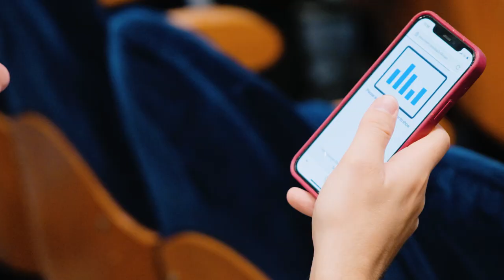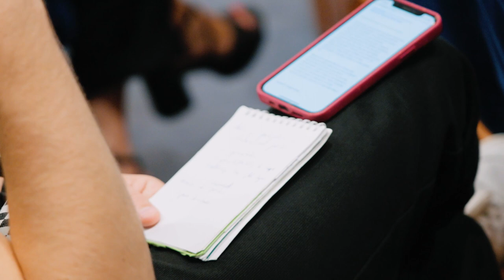Independence Days #3 Αξιοπρεπής και προσιτή κατοικία για όλους: από τις Βρυξέλλες στις πρωτεύουσες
Independence Days. Our challenges, our responses – 8ο Συνέδριο Νέων Ευρωπαίων – Θεσσαλονίκη 19-22 Οκτωβρίου 2023

Ανοιχτό φόρουμ 21 Οκτωβρίου 2023
Αίθουσα Παύλος Ζάννας, Ολύμπιον

Ομιλητές/τριες
Nicolae Ştefănuță, Μέλος του Ευρωπαϊκού Κοινοβουλίου, Πράσινοι/EFA
Diana Yordanova, Διευθύντρια Επικοινωνίας του Housing Europe
Σωτήρης Σιδέρης, Δημοσιογράφος, μέλος της βραβευμένης ερευνητικής ομάδας ‘Cities for Rent: Investigating Corporate Landlords Across Europe’
Hanna Smit, Σύμβουλος στέγασης νεολαίας στο !WOON, πρώην ένοικος και μέλος της ομάδας αυτοδιαχείρισης του Startblok Riekerhaven

Συντονισμός: Αλεξία Καλαϊτζή, δημοσιογράφος

Συνεδρίες: Η νεολαία της Ευρώπης σε επισφαλείς καιρούς: αναλαμβάνοντας δράση για τους ελέφαντες στο δωμάτιο – Αξιοπρεπής και προσιτή κατοικία για όλους: από τις Βρυξέλλες στις πρωτεύουσες – Συμμετοχή των νέων στην ευρωπαϊκή πολιτική – Συμπεράσματα από τα θεματικά εργαστήρια της προηγούμενης ημέρας